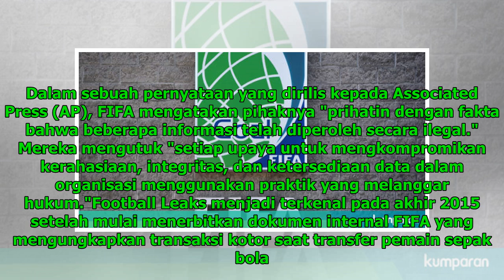FIFA Dibobol Hacker, Data Penting Sepak Bola Dunia Dicuri